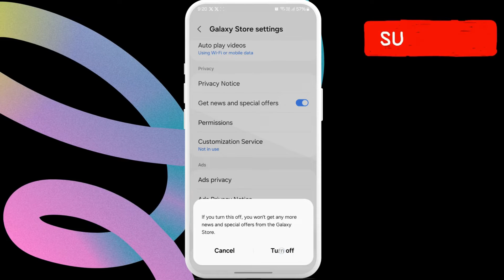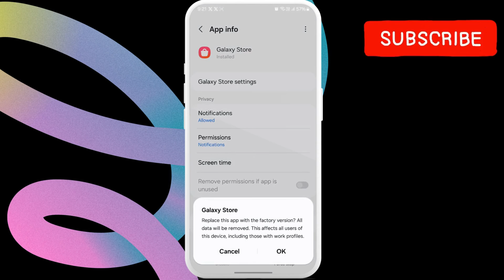How to Turn Off Galaxy Store Notifications on Samsung Phone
If you are tired of seeing Galaxy Store notifications about app promotions and updates on your Samsung phone, here's how to turn them off.

Glitch Guru's tagged products below:
(Amazon)
Best Phone Cases (Amazon)

Tired of getting constant notifications from the Galaxy Store on your Samsung phone? In this video, we’ll show you exactly how to turn off Galaxy Store notifications quickly and easily.

Whether it's update reminders, promotional alerts, or app suggestions, we’ll walk you through the step-by-step process to silence them without uninstalling the app. This method works on all modern Samsung Galaxy devices running One UI, so you can enjoy a cleaner, less distracting notification panel.